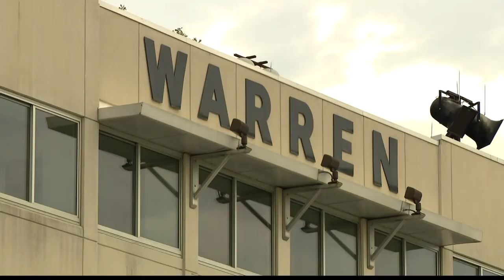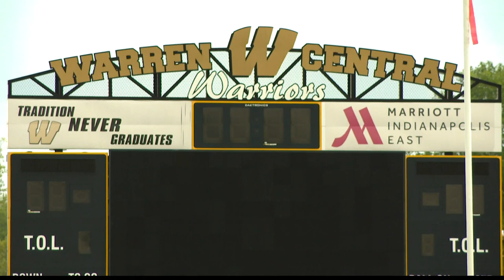Operation Football Preview | Warren Central vs. Center Grove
Dave Calabro is on the road for Operation Football! Get a sneak peek at the upcoming game.